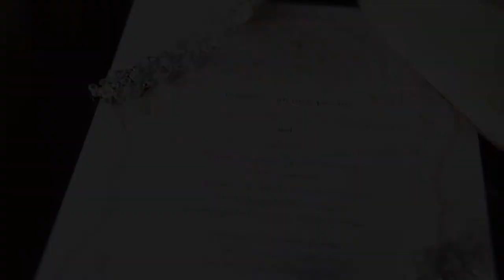The Prescod Wedding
Travis Greene- Made A Way
Natalie Cole- This Will Be (An Everlasting Love)
I Will Always Love You - John Tesh